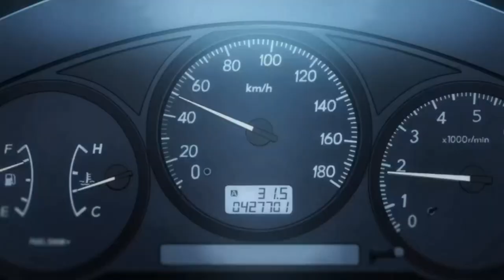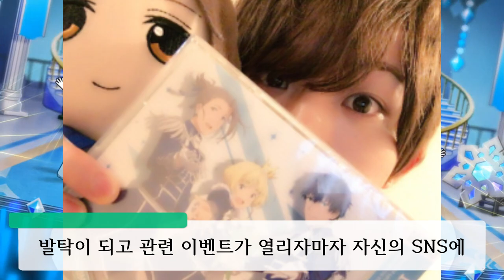아이돌의 진정한 매력을 알기 위해 와타나베 미노리 [渡辺みのり] THE IDOLM@STER SideM 아이돌 소개 영상 -18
아이돌, 즉 우상이 사람들을 끌어당기는 진짜 이유...라고 역설되면 역시 기분 나쁠까. 아이돌이 좋으니까, 아이돌이 되었습니다... 어때? 이 정도라면 문제없겠지?

00:00 인트로
00:33 1. 와타나베 미노리에 대해서
04:19 2. 아이돌이 된 이유.
05:32 3. 타카츠카 토모히토씨에 대해서
06:50 4. 미노리의 노래
08:43 마무리